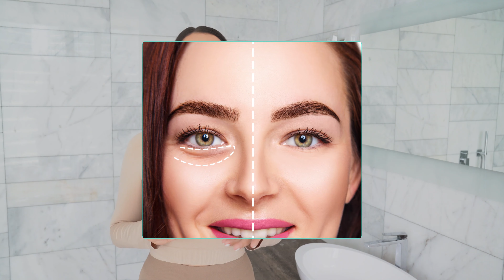Как сохранить молодость ваших глаз? Как убрать мешки под глазами? Аппарат Marutaka Physio Vision.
Marutaka Physio Vision - мультифункциональный аппарат для сохранения молодости ваших глаз.

Молодость взгляда в первую очередь зависит от функционального состоянии периорбитальной мышечной зоны и кожи вокруг глаз. Аппарат Marutaka Physio Vision помогает избавится от признаков птоза век, который способствует тому, что взгляд становится тяжелым и усталым, а также улучшает состояние кожи и тканей, улучшая обменные процессы.

Marutaka Physio Vision - это устройство, сочетающее в себе технологии RF-лифтинга и микротоков EMS, благодаря чему оно эффективно воздействует на ткани орбитальной и прилегающих к ней зон, способствуя снятию отеков и мешков под глазами, разглаживанию мелких морщин и глубоких заломов, уменьшению носослезной борозды, осветлению темных кругов под нижними веками, увеличению плотности кожи.

Верхний слой уникальных головок манипулы аппарата состоит из чистого золота 24 карата (999 проба). Ионы золота помогают кремам и сывороткам быстрее и глубже впитываться в слои кожи и оказывают дополнительное положительное влияние на процессы восстановления.

Частицы золота вместе с активными веществами, содержащимися в сыворотках для ухода за кожей лица, глубоко проникают в слои дермы и заставляют клетки тканей делиться с увеличенной скоростью. Это не только дает мощный омолаживающий эффект благодаря активной выработке естественного коллагена, но и позволяет выводить из кожи позитивно заряженные ионы, шлаки, токсины и тяжелые металлы, восстанавливая ее защитную функцию и способствуя быстрой регенерации тканей.

Процессы омоложения кожи, запускаемые организмом в ответ на проникновение ионов золота, сравнимы с методом подтяжки золотыми нитями. При этом побочные отрицательные эффекты отсутствуют, а любая болезненность процедуры исключена.

Регулярное и длительное использование аппарата Marutaka Physio Vision приводит к устранению отеков и припухлостей век, уменьшению признаков птоза, уходят мешки под глазами и темные круги, разглаживаются носослезные борозды, заметно стирается граница между нижним веком и щекой. Качество дермы заметно улучшается - уходят мелкие морщинки, глубокие заломы становятся менее заметными, кожа уплотняется, улучшается цвет лица.

Marutaka Physio Vision - это уникальный аппарат, сочетающий в себе две эффективные технологии - RF лифтинг и микротоки EMS, - который способен помочь справится с проблемами, свойственными как молодой, так и зрелой коже. Волны RF способствуют собственному коллагеногенезу и выработке эластина, микротоки расслабляют спазмированные мышцы, и укрепляют потерявшие тонус ткани. Золотые головки манипулы, помогают активным веществам проникать глубоко в дерму и заставляют клетки делиться быстрее, улучшая обменные процессы и способствуя оздоровлению тканей, оказывая антиоксидантное и восстанавливающее воздействие.

Длительность воздействия - по 5 минут на каждую сторону лица, всего 10 минут.

Выраженное нависание верхнего века (“синдром тяжелого века")

Наличие "мешков" под глазами

Припухлость век и отечность вокруг глаз

Темные круги под глазами

Мелкие морщинки вокруг глаз

Наметившиеся глубокие заломы в орбитальной и прилежащих зонах

Наличие носослезных борозд

Потерянная упругость и эластичность кожи

Тусклый цвет лица